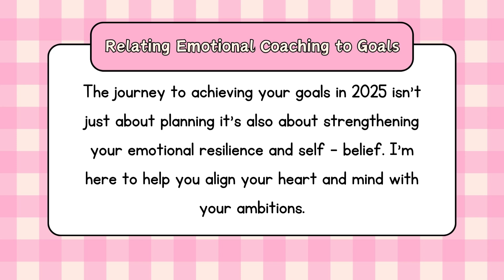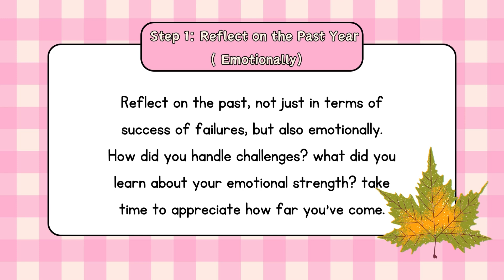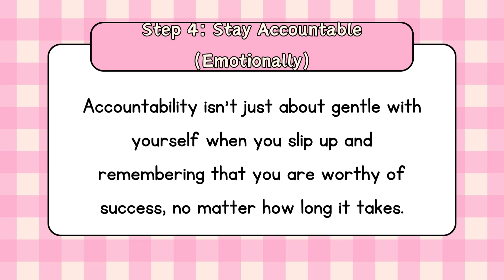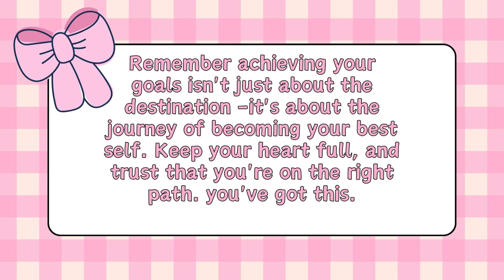SET ACHIEVABLE GOALS FOR 2025